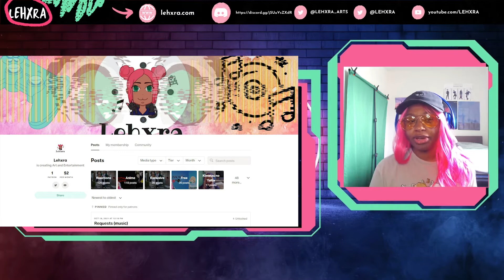\PATREON REQUEST/ 2ND GEN STAN REACTS TO [woo!ah! – 'Catch the Stars' M/V]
2ND gen kpop stan/artist/game dev reacts to:
woo!ah! – 'Catch the Stars' M/V
I'm Lehxra (Lex-ra), a 2nd generation kpop stan (~2009), as well as an artist and game developer. I make reaction videos and play/make games. Let's have fun!